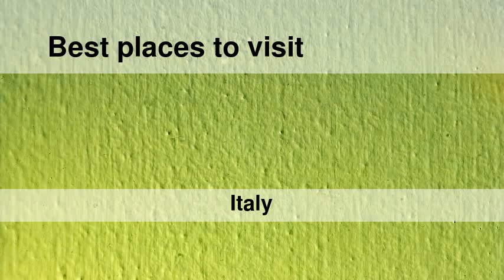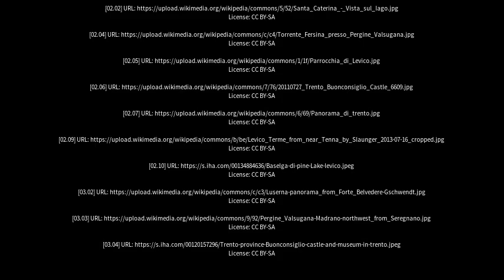Best places to visit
Best places to visit - Pergine Valsugana (Italy) Best places to visit - Slideshows from all over the world - City trips, nature pictures, etc.